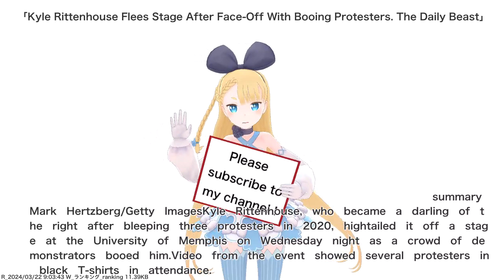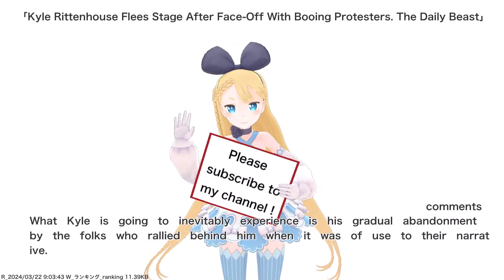Kyle Rittenhouse Flees Stage After Face-Off With Booing Protesters. The Daily Beast,etc